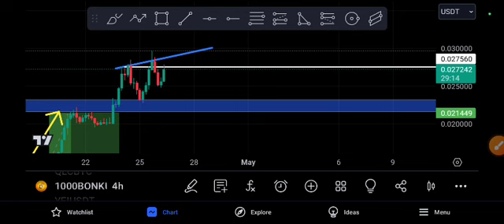1000BONK Quick Entry! BONK Price Prediction